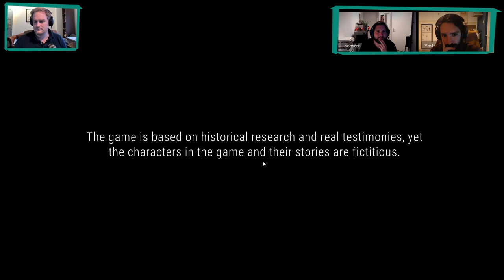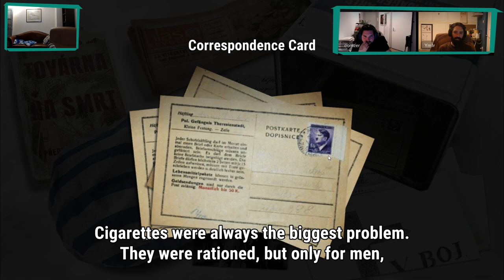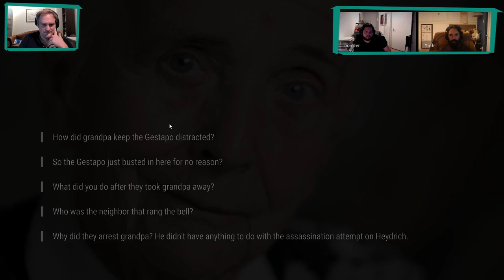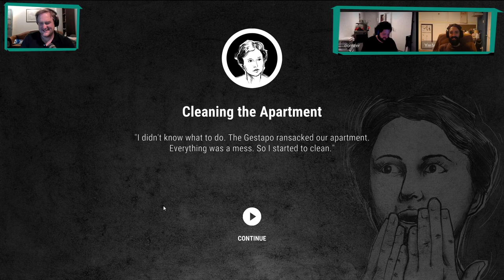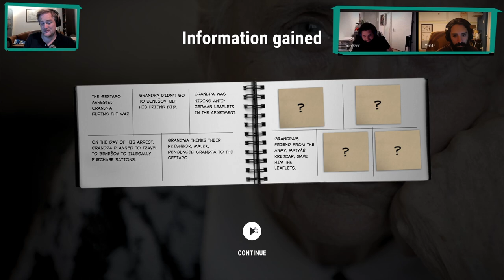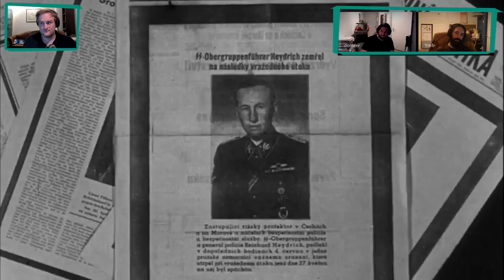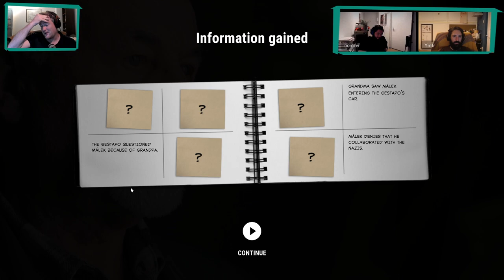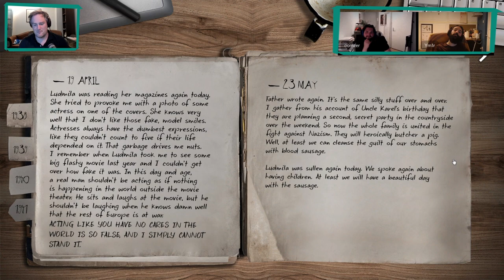VALUE Plays: Attentat 1942!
Dr. Random, Ymir, and Oomzer try out Attentat 1942, a Czech point-and-click adventure WW2 game played through the eyes of survivors. They discuss WW2 history, game and narrative design, and how the games deals with difficult topics in an innovative and unique way.